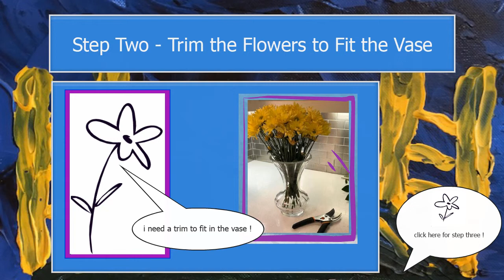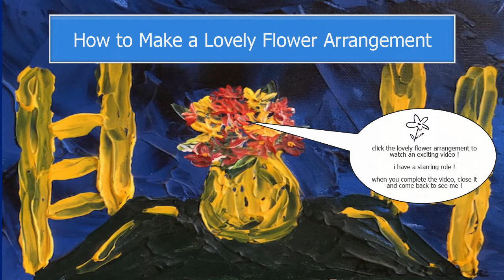How To Make A Lovely Flower Arrangement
IDTE 570 Absorb Project